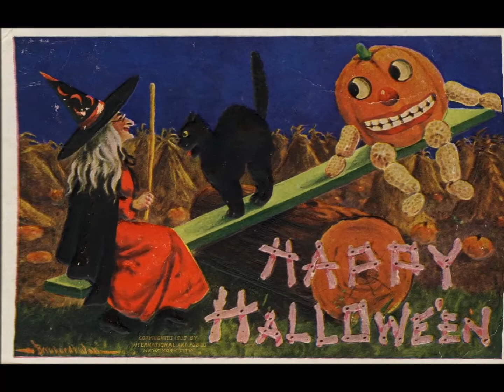47. Halloween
Tamás Molnár: Rövid darabok gitárra 2  / Short pieces for guitar 2 (2018)

Eredetileg gitár duó :-)